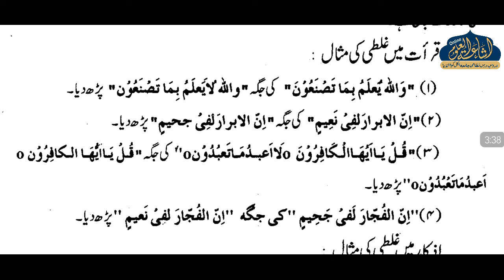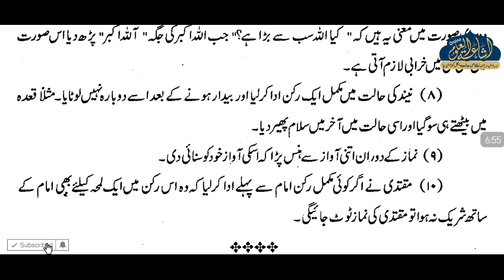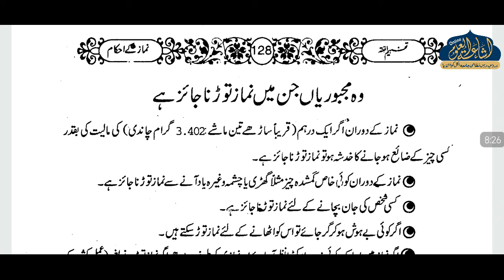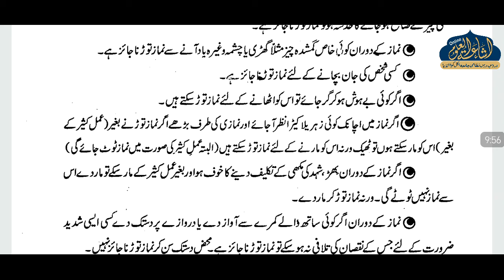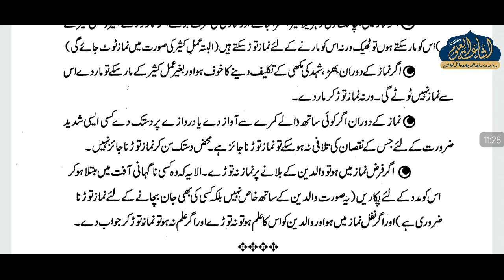TAFHEEMUL FIQH 63 | ARABI 1 | MUFTI RAIHAN SAHAB | ISHAATUL ULOOM ONLINE